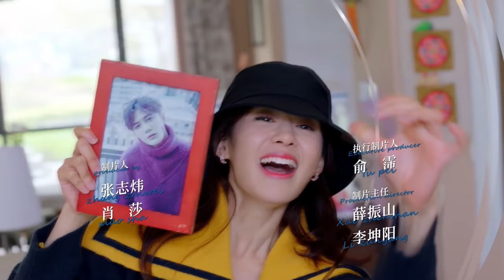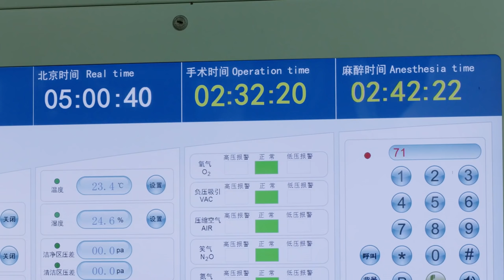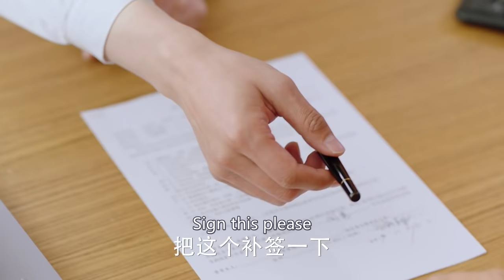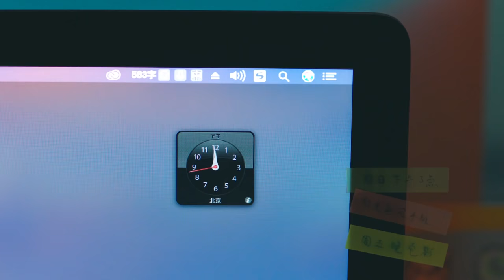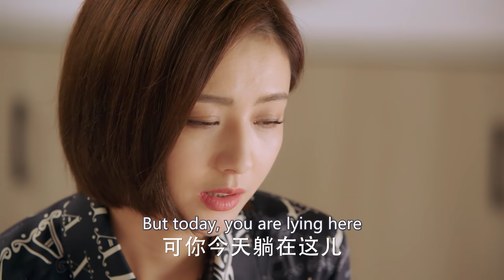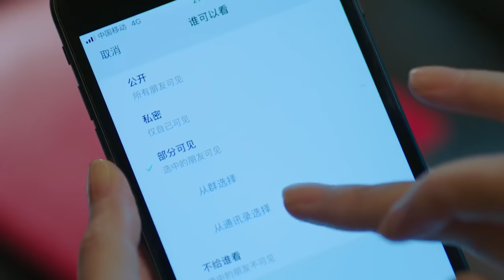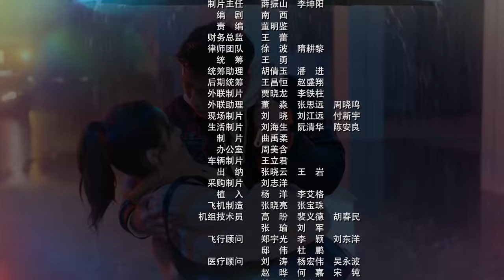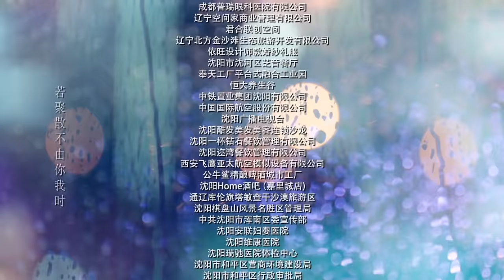【ENG SUB】The Centimeter of Love EP13│Tong Li Ya, Tong Da Wei│Fresh Drama